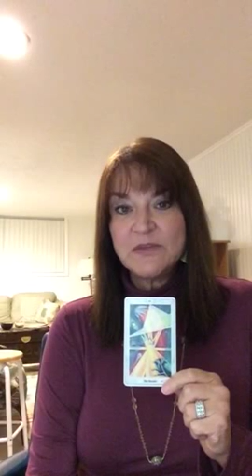Suzanne Wagner - Aleister Crowley Thoth Tarot - The Hermit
Psychic Suzanne Wagner's description for the Hermit card.